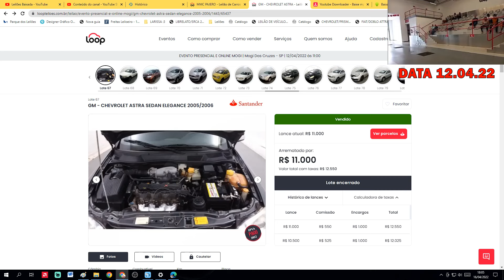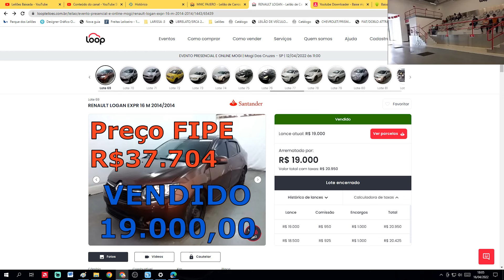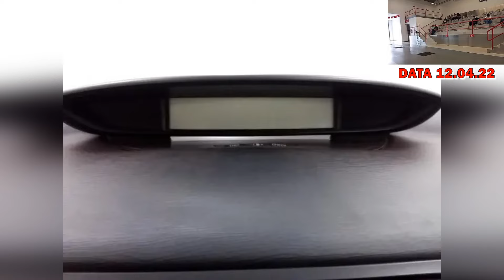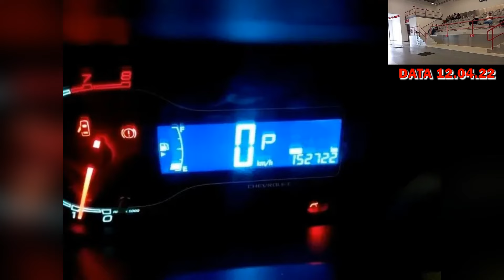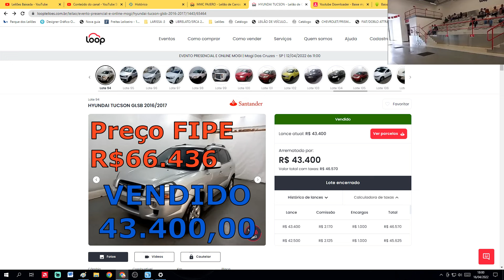SE LIGA NESSES CARROS QUE SAÍRAM NO LEILÃO DO LOOP